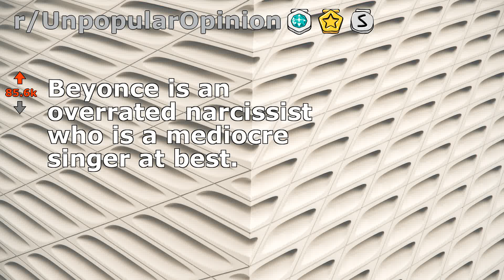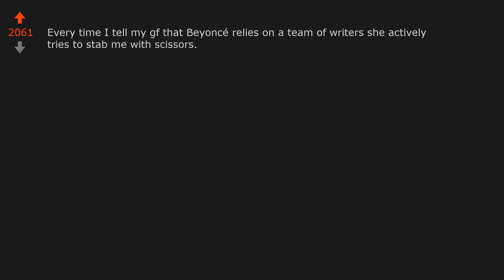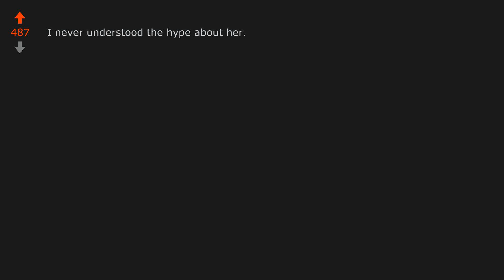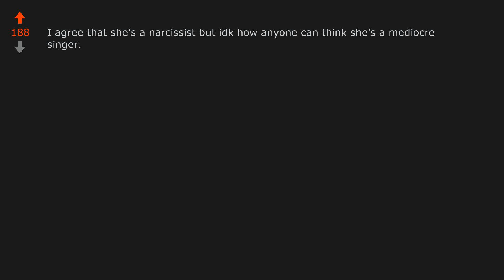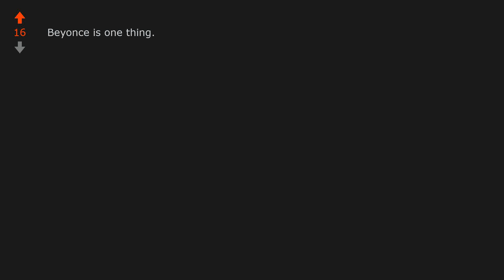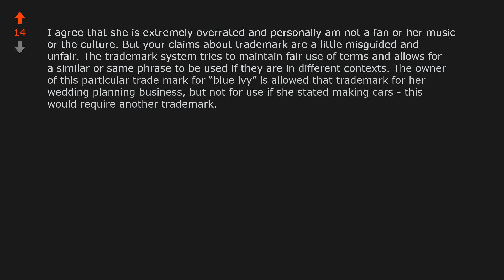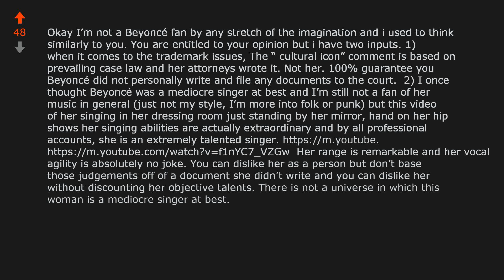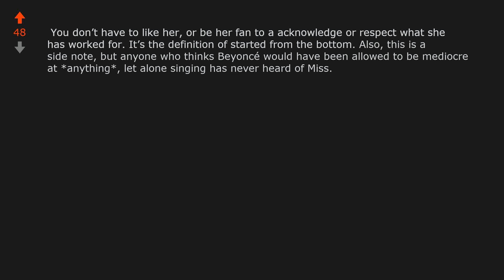Beyonce is an overrated narcissist who is a mediocre singer at best. (r/UnpopularOpinion)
Opinion From Reddit: Beyonce is an overrated narcissist who is a mediocre singer at best.